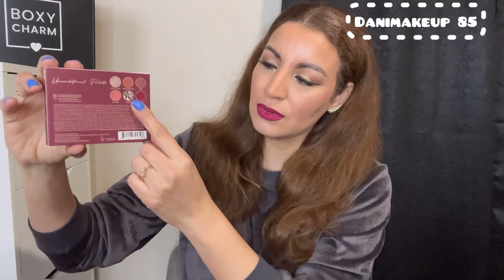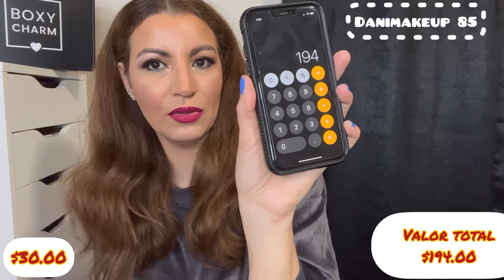Unboxing boxycharm diciembre 2022/ Boxycharm base diciembre 2022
Unboxing Boxycharm diciembre 2022 es una suscripción de maquillaje 💄 y skincare
pagas $30.00 al messy si valor total es de $194.00

Información 👇🏻👇🏻
YANDW
10% Code:
DANIMAKEUP10

Imethod beauty
15% DANIMAKEUP15

Editor InShot

Músico: LiQWYD

Músico: LiQWYD